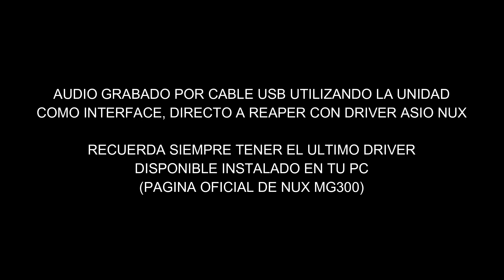NUX MG300 Budda Amp Patch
Sonidos con Fender Stratocaster y Epiphone Les Paul